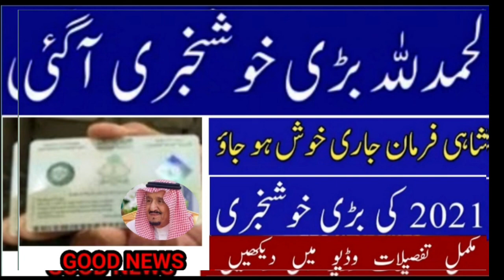Good News For Worker in Saudi Arabia | Get Outpass in 3 Days | Final Exit in 3 Days